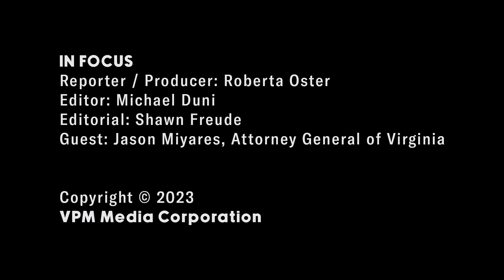Attorney General Jason Miyares is fighting human trafficking in Virginia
Attorney General Jason Miyares says Virginia must end the “hideous crime of human trafficking” and discusses efforts by law enforcement, survivors and advocates to support victims, train officers, and educate the community to stop this crime that he says, “happens in plain sight.”